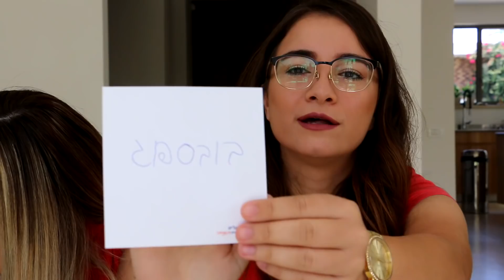אתגר הפתקים | עם אשלי וקסמן בקשי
אתגר אחד המצחיקים עם היוטיוברית האהובה עליי אשלי וקסמן בקשי!!
^אשמח שתרשמו לערוץ שלי ותלחצו על הפעמון כדי שתוכלו לקבל התראה כל פעם שעולה סרטון חדש:
המדיות החברתיות שלי:
✔אינסטגרם: michal_matzov
✔מיוזיקלי: michalmatzov
✔סנאפצ'אט: michalmatzov
✔פייסבוק: michal m-הדף הרשמי
+מייל ליצירת קשר לעסקים וליח"צ:
קישורים מומלצים לאתרי קניות בישראל:
❤️גילטי- לקניית מוצרים שווים וזולים של מייבילין, סיגמא, OFRA, אמיקה, פלורמר ועוד המון+משלוח תוך כמה ימים:
❤️גלאם גורו- לקניית מוצרי איפור, טיפוח וקופסאות יופי בזול+משלוח תוך כמה ימים:
*אודה לכם אם תעזרו לי לתרגם את הסרטונים שלי, על מנת שיהיו כתוביות לאנשים שהם חירשים/כבדי שמיעה, כך שגם הם יוכלו ליהנות מהצפייה בהם
שימו לב:
★בדרך-כלל הסרטונים שלי נועדים להצחיק ואף פעם לא לפגוע!
★אם אקבל מוצר לסקירה אומר את דעתי הכנה בלבד!
★חלק מהקישורים הם אפיליאייטס!
*אל תשכחו לחייך תמיד! זה בריא לנשמה ;)